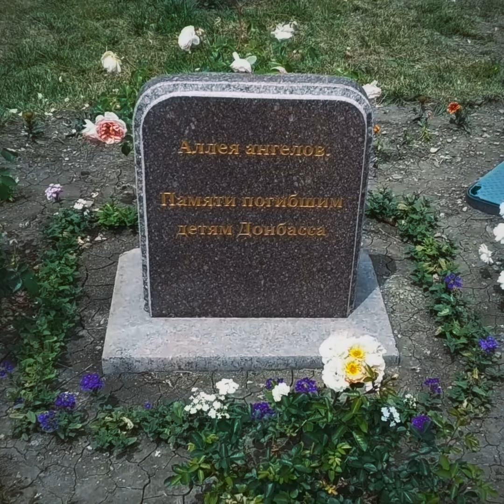Полозкова про Аллею ангелов